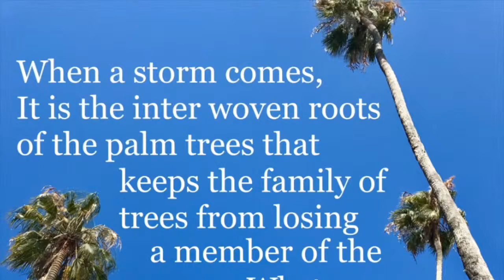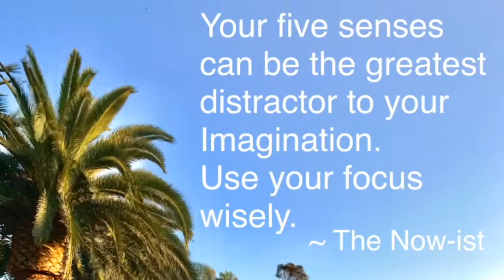WHO holds U Up?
IF you are STRUGGLING in some area of your LIFE, seek the answers in Nature. Almost every solution is expressed in the natural laws of nature. When a storm comes, this example always "BLOWS" Me AWAY...